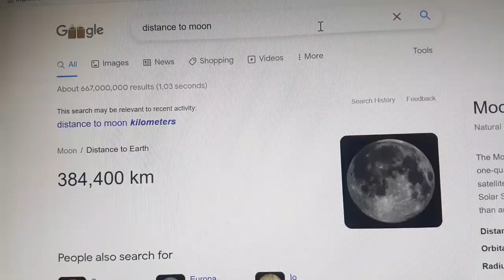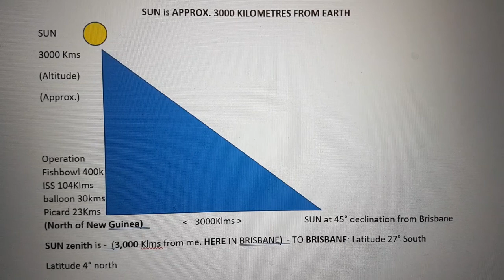Jesus best friend destroys the death star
look . use the force